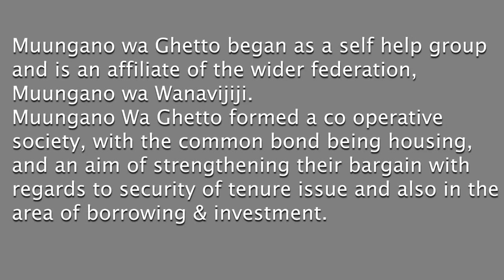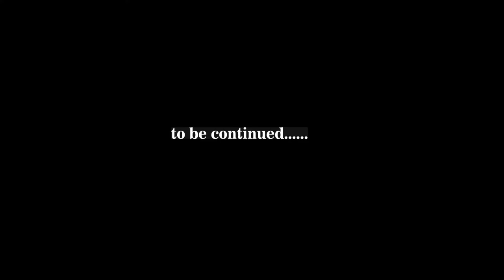Muungano Wa Ghetto; Housing Project. Episode 1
Youth from informal settlements come together to make media, make change!

Know Your City TV is powered by Slum Dwellers International.